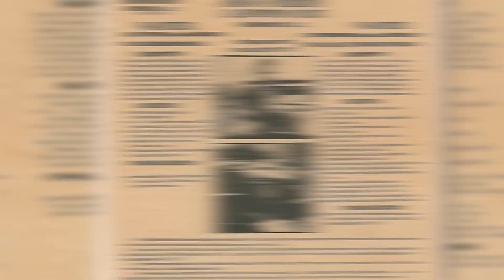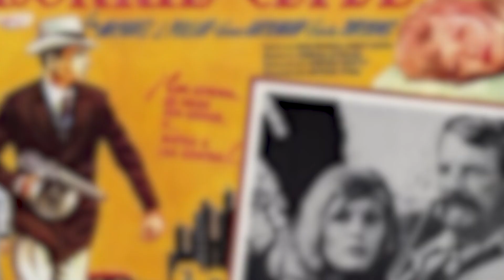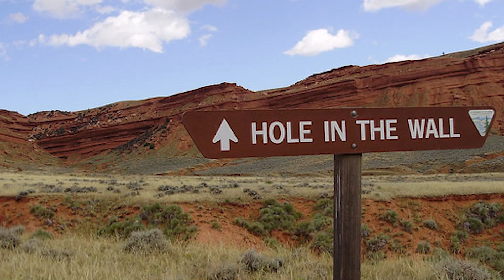Double Trouble – Unmasking the Most Infamous Duos and their Criminal Legacy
Get ready for an adrenaline-fueled journey into the notorious world of criminal duos. In "Double Trouble – Unmasking the Most Infamous Duos and their Criminal Legacy," we delve into the gripping tales of two iconic pairs: Bonnie and Clyde and Butch Cassidy and the Sundance Kid.

00:00 - Intro
00:11 - Bonnie and Clyde
05:45 - Butch Cassidy and the Sundance Kid
10:41 - Outro

Chapter 1: Bonnie and Clyde
Step into the thrilling era of the 1930s as we uncover the riveting story of Bonnie Parker and Clyde Barrow, a duo whose audacious crime spree captivated the nation. Explore their humble beginnings, their chance encounter, and their transformation into America's most infamous outlaws. With daring bank robberies, narrow escapes, and a relentless pursuit by law enforcement, Bonnie and Clyde's captivating tale showcases the rise and fall of a criminal partnership that became the stuff of legends.

Chapter 2: Butch Cassidy and the Sundance Kid
Join us as we journey back to the Wild West to uncover the incredible saga of Butch Cassidy and the Sundance Kid, a duo that carved their names in history. Discover the origins of their partnership, their exploits as train and bank robbers, and their notorious escape to South America. Follow in the footsteps of these legendary outlaws as we unveil the challenges they faced, the risks they took, and the enduring legacy they left behind.

Witness the excitement, danger, and the indomitable spirit of Bonnie and Clyde and Butch Cassidy and the Sundance Kid as we shed light on their infamous criminal legacies. Brace yourself for a riveting documentary that uncovers the truth behind their rise to notoriety, the thrilling escapades that defined them, and the lasting impact they had on popular culture.